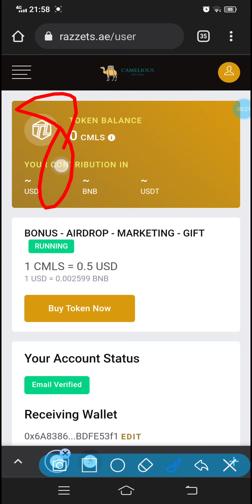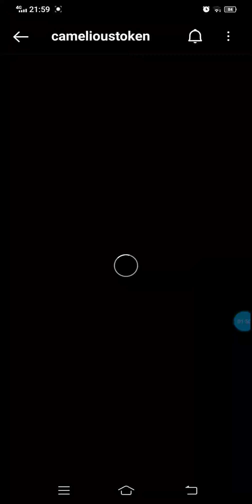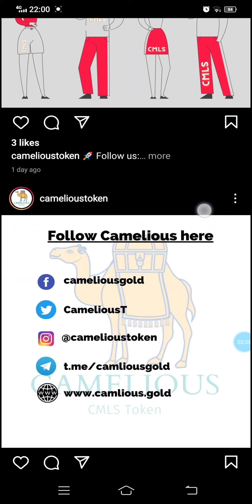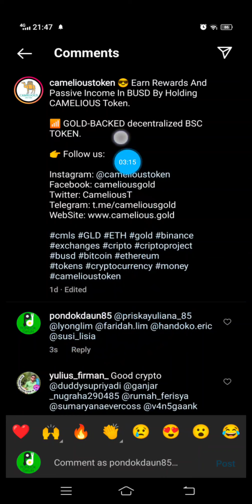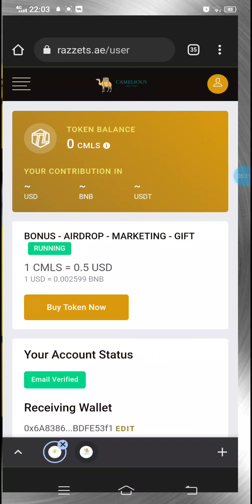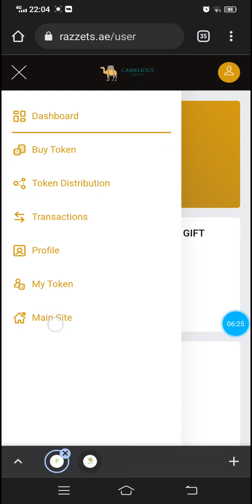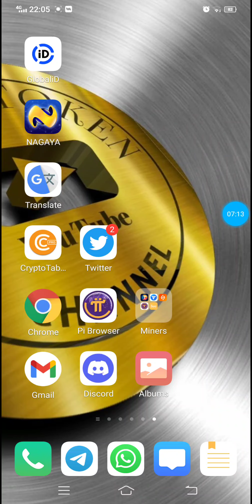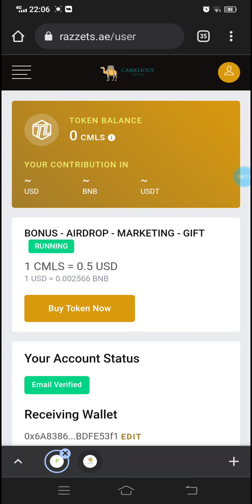AA1. 311 Free Airdrop 85 CMLS Est $42, New Project Presale ongoing 🤑🚀💸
Send twitter id at front web page (tutor nonton video sampai selesai)